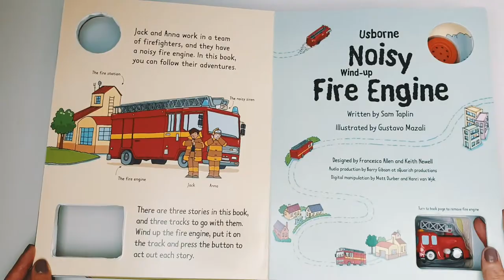Noisy Wind-up Fire Engine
Zajrzyj do wnętrza tej wyjątkowej książki od Usborne: Noisy Wind-up Fire Engine. Na każdej stronie znajduje się tor, po którym dziecko może puszczać dołączony do książki samochodzik. Książka i zabawka w jednym!

Książkę możesz zamówić pisząc do mnie wiadomość:
a jeśli chcesz skorzystać z super bonusów na zakup to dołącz do mojej grupy:

Jeśli chcesz kupować książki ze stałą 24% zniżką, korzystać z Ofert Specjalnych oraz otrzymywać GRATISOWE książki - zarejestruj się w Usborne już dziś. Kup Pakiet Startowy o wartości 150 funtów i zapłać za niego tylko 60 funtów (ok 320zł).

Żeby zarejestrować się w Usborne użyj poniższego linka a ja z przyjemnością zostanę Twoim przewodnikiem po usbornowym świecie książek dla dzieci.